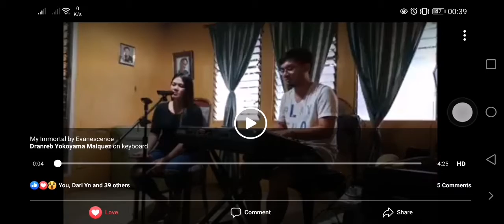My Immortal - Evanescence (Cover) feat. Ate Bheng